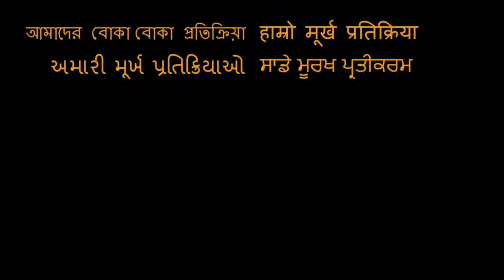INSANE Indian Idol FACE OFF Performance REACTION! Salman Ali and Nitin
If you're a fan of Indian Idol and love to watch electrifying music performances, you've come to the right place. In this video, I'll be reacting to the INSANE face off performance on Indian Idol featuring Salman Ali and Nitin. Together, we'll embark on a musical adventure as we witness the incredible talent of these two gifted singers. You'll get to experience my genuine and authentic reaction to their captivating performance, as we explore the music and discover the magic behind the artistry. So sit back, relax, and join me on this musical journey.